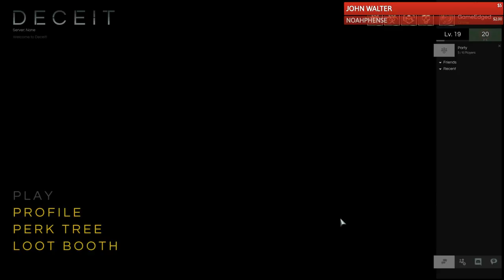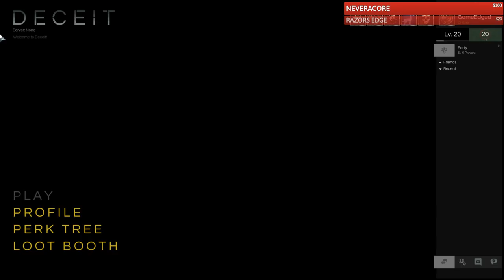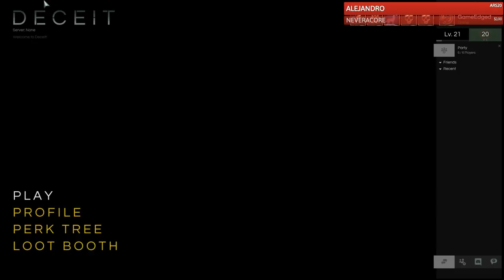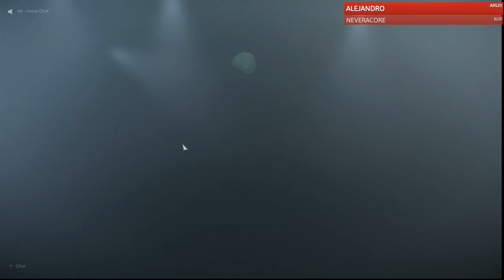Can You Survive? | Deceit | Patreon Live Stream On Discord | EP1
►Classic Font ►Oscar Tønnessen ►PerfectPrincess ►Espurious ►Paul Richards ►John Selvidge ►Alice Wanders ►Ray Shilling ►Justin Markel ►Joseph Carr ►Russell Davis ►John Selvidge ►Hallirune ►Deuceswild ►Lost Soul ►Sean Roberts ►Dargeth ►Rasstis Livingston ►Aris4000 ►Jim Kesselring ►Timothy s. Origer ►Razors Edge ►Brian Elkins ►Michael Dunham ►Brian Lindsey ►James Hicks ►Tandomize ►Royce Owen

Patreon Supporters
►Kenn ►Tony D ►Alyssa ►JoAnn ►Branden N Izzy Campbell ►Spectre Grimm ►Adrianne ►Alan Thompson ►Adam Flickinger ►Douglas Miller ►DreadPirate_Duo ►Christy Tuttle ►Jeremy Uhrig ►Michael Lane ►Grim_The_Gamer1 ► Andi Koehn ►Tapio Perälä ►Skript ►Tracy Murphy ►Larissa ►Charmaine Mclaren ►Mariko Ralph ►Selena Hay ►Groundstain ►Bigt820 ►Iluvatar402 Gaming ►Lost Soul ►Pamfi ►Haley Hopping ►KCee ►Rottin Ronnie ►PonFarmGirl ►Daniel Douglas ►John Walter ►Ohnocoho ►Bish1979 ►Dylan Spence ►D3al3r ►Ronald ►Neverdaunt ►Shmultz ►Amy Judd ►Screwy Girl ►BigMikJ ►Terry ►Johline Mesan ►Lisa Haythorn  ►Joe Domenchini ►Vynarcyon ►Ronald L Edwards II ►Benjo Gray ►Chace Russell ►RainJDS ►Althalus ►Vynarcyon ►MadJester ►Doug Simpson ►Exotrax ►John Cabel ►Lea Sheppard ►OnlineBiscuits ►Toby Graff ►Mark Pettersen ►Deuceswild ►Adrianne ►Eugene Utman ►Steve Chambers ►Kronik249 ►JHyde ►Ricky ►Belaal ►Danny Frazer ►Madrepityu ►Tee Jay ►Josh Hope ►Oldhunter ►ButtonKnife ►Matt Swafford ►Jeremy Kiffney ►Lane Fordham ►Viktor Valentini ►Robert Mitchell ►Brendan Brown ►Larry Talley ►David McNew ►Adam Elkington ►Lisa Davy-Thorburn ►Sharlene Bown►Donald Roscoe ►Crimix ►Tanya Basile ►Emma Harckham ►Penny Canter ►Erica Engel ►Duckfromhell ►Andrew Murphy ►Jo Payne ►Matt Snox ►Wolfie_03 ►Comic Book Bob ►kiet Pham ►Mozah ►Julian Fairhurst ►Kari Lecuyer ►Valdaenor ►LilTrashy-YT ►Andy White